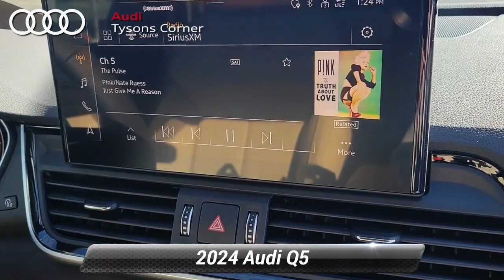New 2024 Audi Q5 S line Premium Plus, Vienna, VA 24A0225